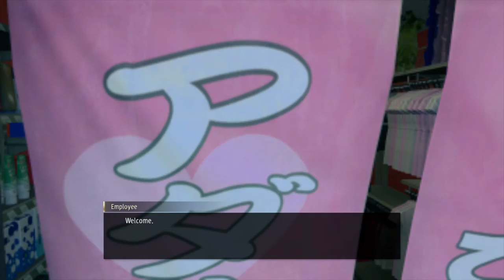Yakuza Like A Dragon - GEARING UP FOR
Kasuga will recommend gearing up with weapons, armor, and medicine before heading in - and trust us, you’ll need it.